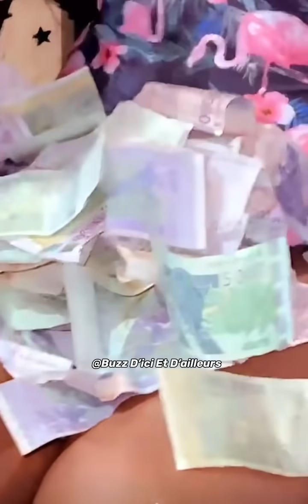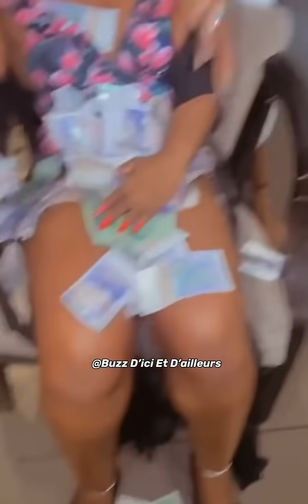🥳L’INCROYABLE ANNIVERSAIRE D’OZOUA ET LE LOURD TRAVAILLEMENT D’ EMMA LOHOUES SUR ELLE